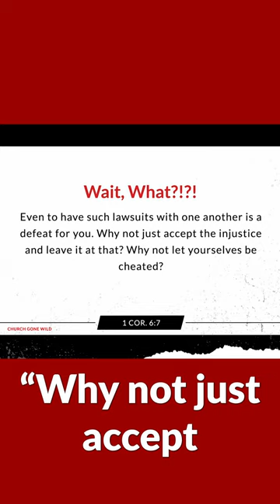Most Christians Will Not Accept This Teaching, But It's Biblical!